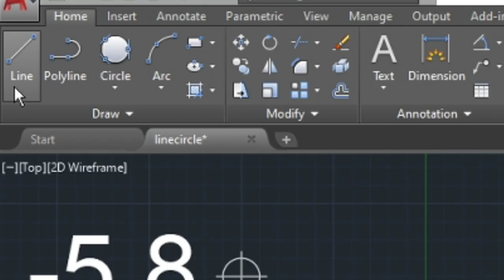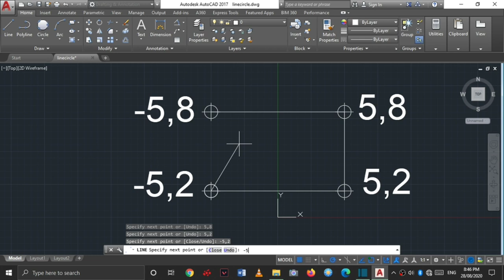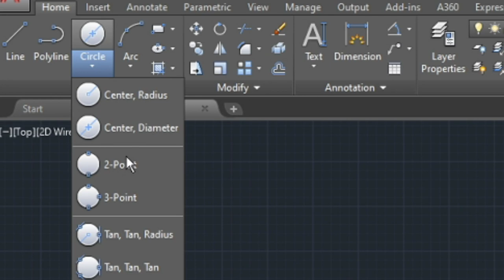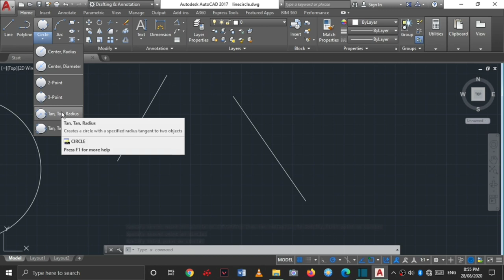AutoCAD Beginner PART 2 - Line and Circle Command (TAGALOG)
Part 2 of Beginner's Tutorial for Autocad in Tagalog
- Line Command
- Circle Command